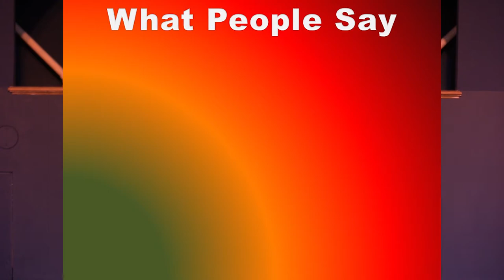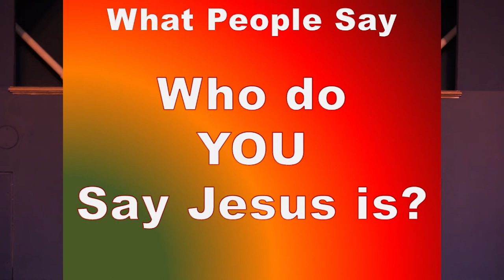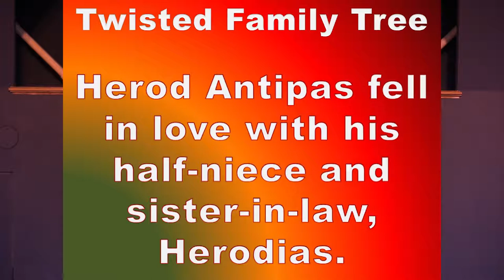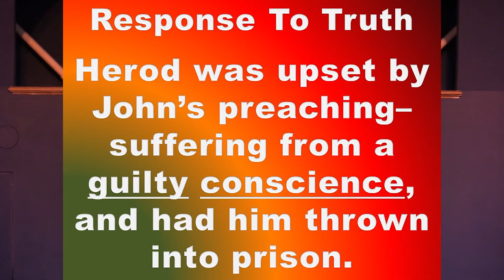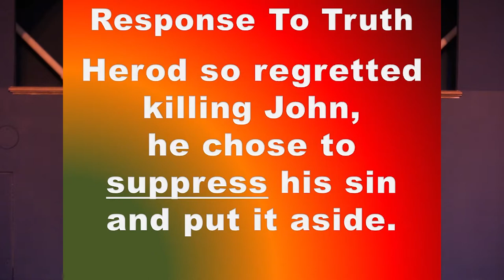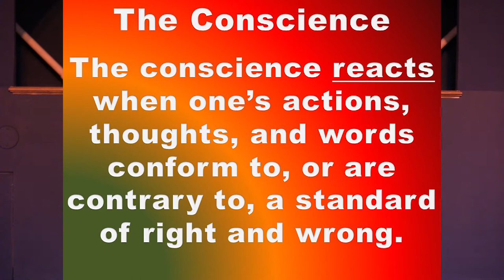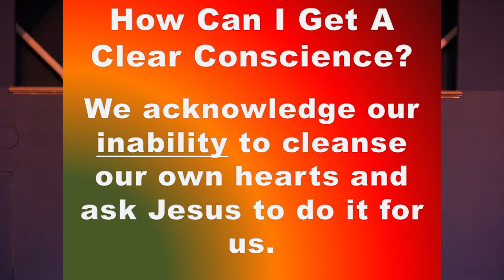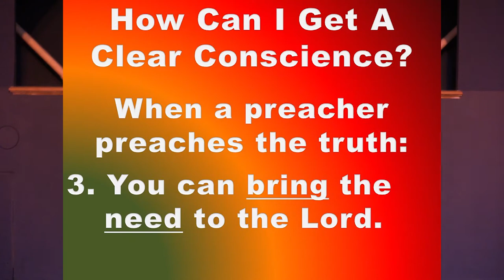Full Worship "Haunted Conscience" Mark 6:14-29 Sept 19 2021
How does your conscience react to your actions? Do your feelings reflect remorse, or good? Join us as Pastor Marple Lewis III explains the scripture definitions of a good and clear conscience and a seared conscience.  What does yours reflect? to contact the pastor, Online Giving, and prayer requests.